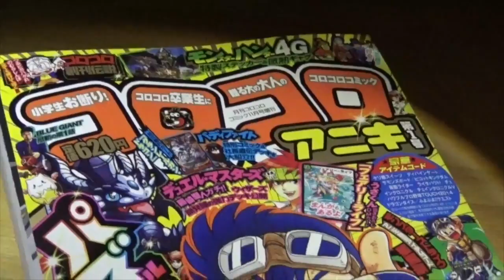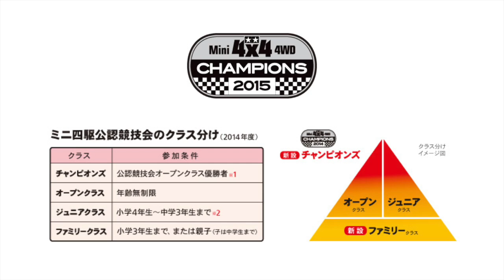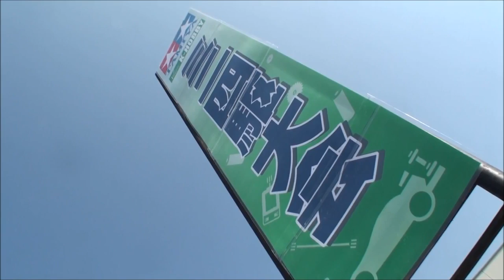【ミニ四駆】超私的！２０１４ミニ四駆１０大ニュース発表！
２０１４年ミニ四駆界の出来事を
「超私的１０大ニュース」にまとめました！